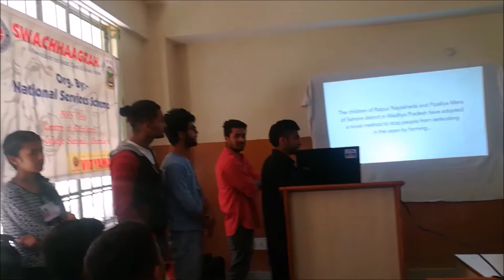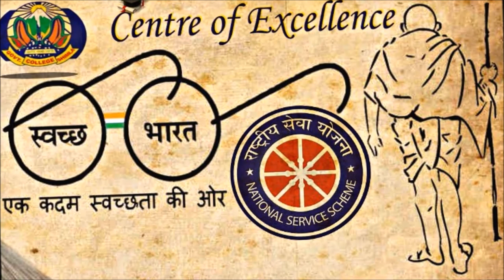Movie screening on Swachh Bharat organized by National Service Scheme | Centre of Excellence.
Report of movie screening activity done by NSS Volunteers at G.S.S.S. BhataKufar and North Point Public School BhataKufar under

Made by: Singh Sudhanshu Thakur
Voice Credits: Raaneh Chauhan